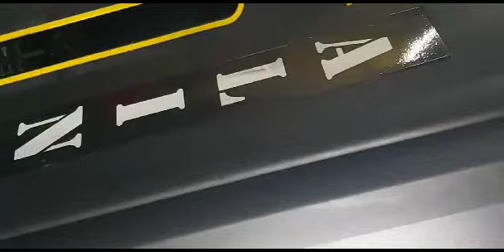gymlife viral reels bodybuilding fitness gymmotivation gym